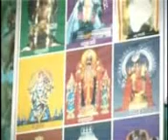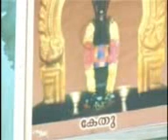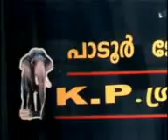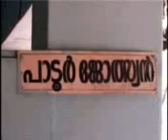INTERVIEW WITH KERALA ASTROLOGER PART - 3 ( SREEVASTHAV 09447320192 )